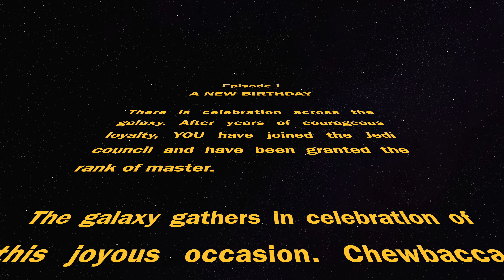Star Wars Happy Birthday (in the style of Chewbacca)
Why did I pitch a ton of Chewbacca roars to the tune of Happy Birthday? Cause it was Shelby's birthday again and we go a little crazy during that time lol.

Enjoy a birthday message in the Star Wars opening crawl, as well as a little song from our favorite Wookie plushie.

I do not own Star Wars, Chewbacca, or the soundtrack. The stuffed toy and piano backing track are mine though :D